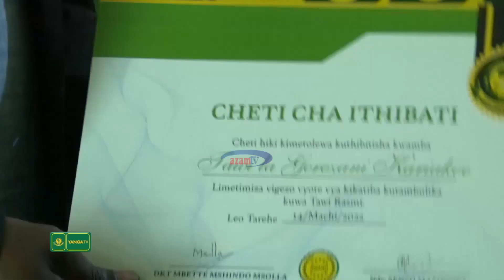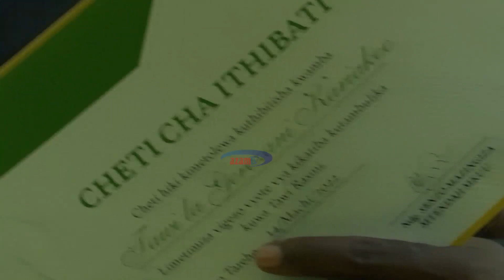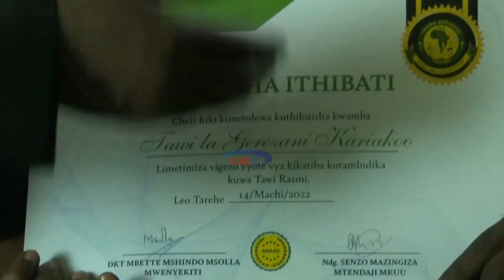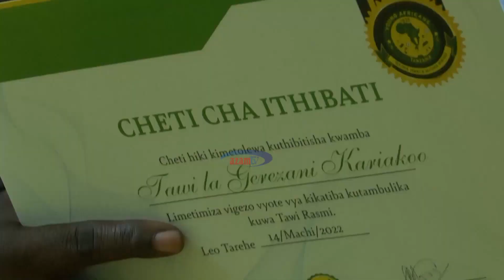YANGA TV 15/ 04/2022 | Wananchi walivyoiduaza Geita Gold, mashabiki wautaka ubingwa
Tazama Yanga SC, ilivyoiduaza Geita Gold kwenye robo fainali ya Azam Sports Federation Cup dimbani Benjamin Mkapa. Mashabiki wanasema ubingwa msimu huu wao